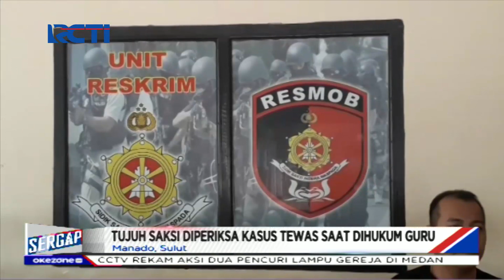Siswa SMP di Manado Tewas saat Dihukum Guru, 7 Orang Saksi Diperiksa - Sergap 03/10